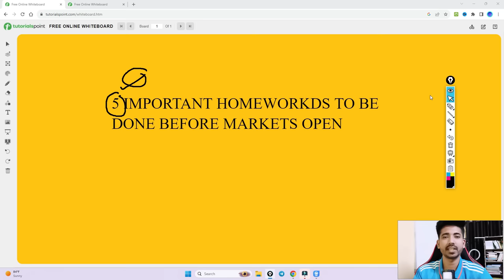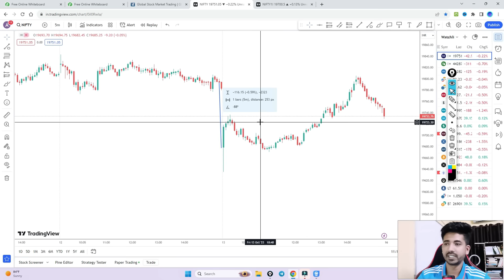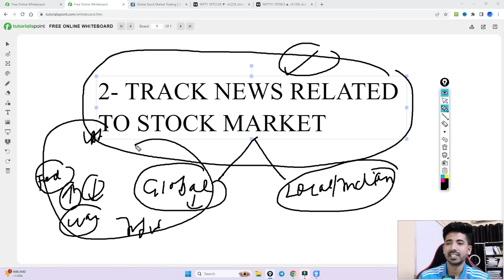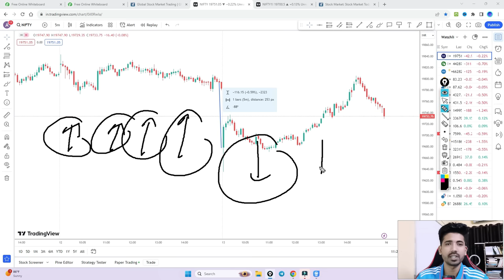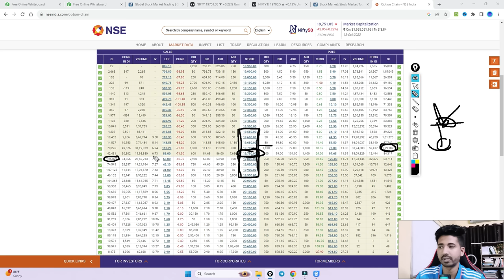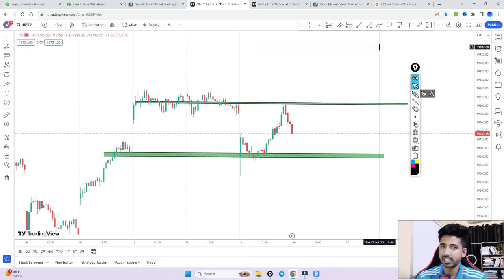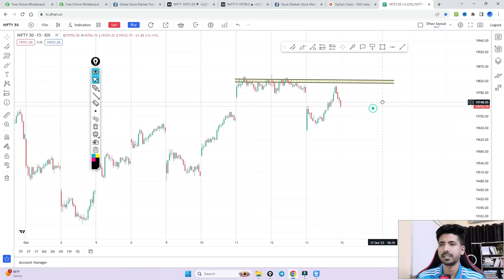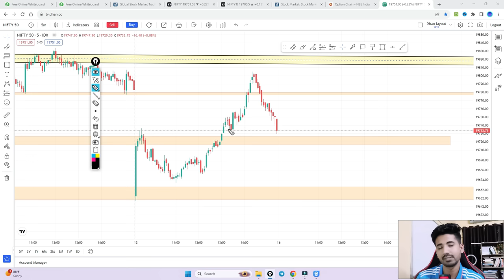PRE-MARKET ANALYSIS TRADING STRATEYGY | HOMEWORK FOR LOSS TO PROFIT MAKING TRADER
In this video, we delve into the world of pre-market analysis in trading.

Pre-market analysis is a critical practice that provides traders with essential insights before the market officially opens for the day.

We Have Covered most important topics for better preparation like option chain, support and resistance levels, how to track news, how to make your your trading plan so that you make less losses and make more profits in Trading.

We'll explore how this early analysis can give traders a competitive edge, allowing them to anticipate market dynamics, identify potential price gaps, and interpret crucial news and events.